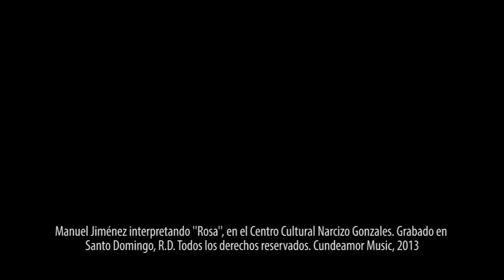Manuel Jiménez - Rosa (Video Musical)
Album: Libertad, libertad, libertad - La memoria heroica
Producción: Cundeamor Music/ Pesao Filmz
Dirección: Juan Jiménez ''Stack''
Dirección Artística: Bladimir Jiménez
Fotografía/ DP: Arturo Mojíca
Cámaras: Jimmy Castillo/ Arturo Mojíca/ Juan J. ''Stack''

Manuel Jiménez interpretando ''Rosa'',
en el Centro Cultural Narcizo Gonzales.
Grabado en Santo Domingo, R.D.
Cundeamor Music. 2013